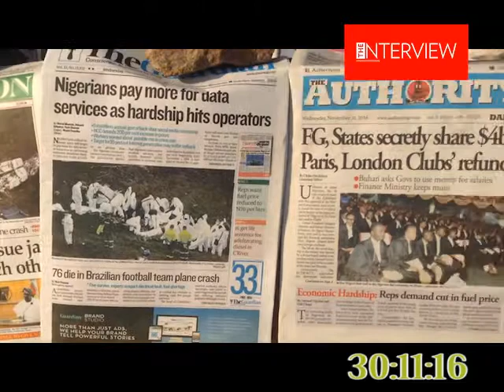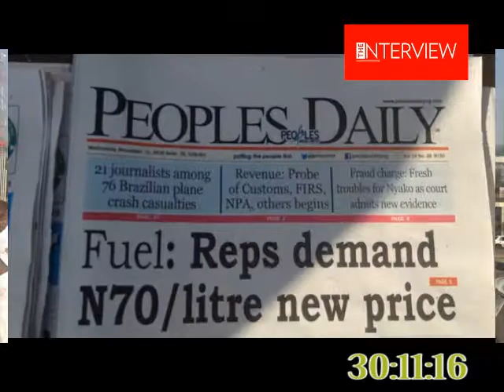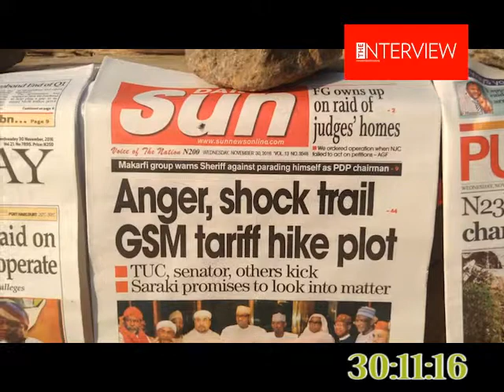Citizen Press Review 30th November 2016